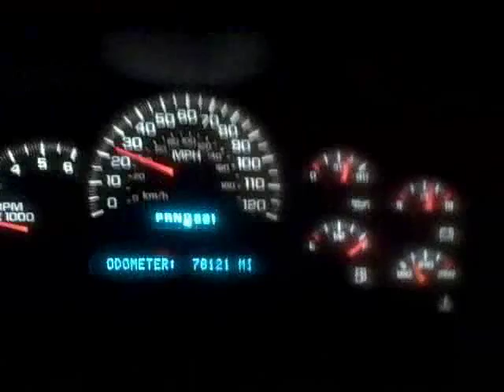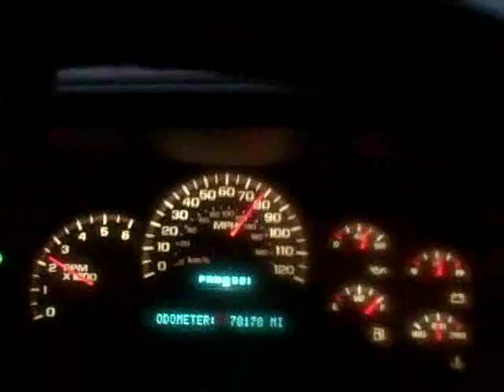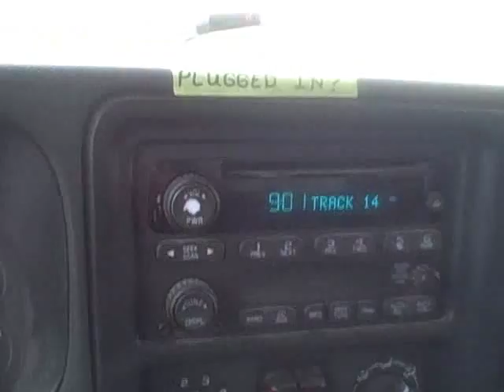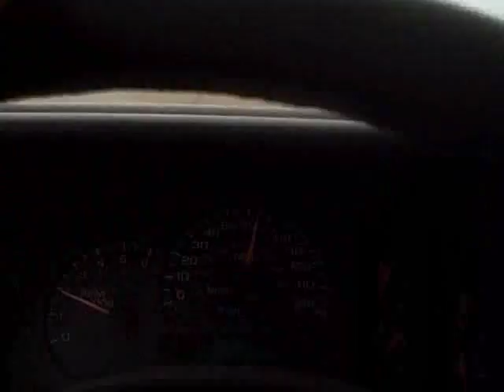My trip to Bowman North Dakota in the company pickup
quite possibly the most random and offbeat video Ive made to date... oh and I am the leader of the freak parade